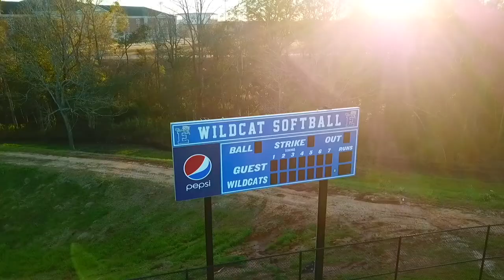New Baseball & Softball Complex is Nearing Completion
Our new Baseball & Softball complex has been released to us and is ready for our athletes to start practicing in it! A full video tour of the facility coming soon upon final completion.